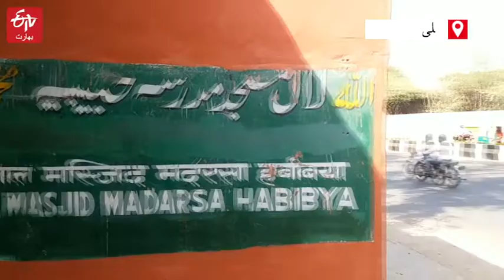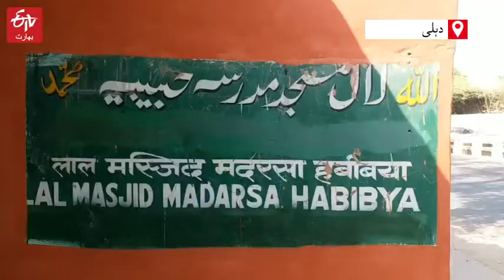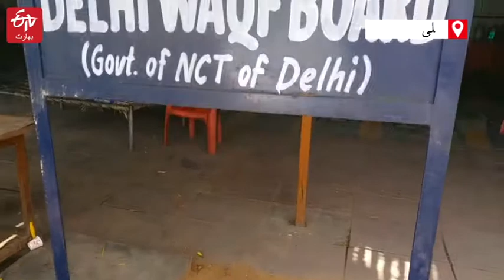Order to vacate the mosque after occupying the waqf lands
قدیم طرز تعمیر اور درودیوار پر موجود نقوش اس مسجد کی تاریخ خود ہی بیان کرتے ہیں۔ اس کے علاوہ یہ مسجد حکومت کی جانب سے سنہ 1971 میں جاری گزٹ میں بھی وقف ملکیت کے طور پر درج ہے۔